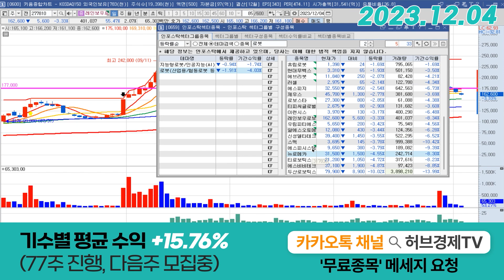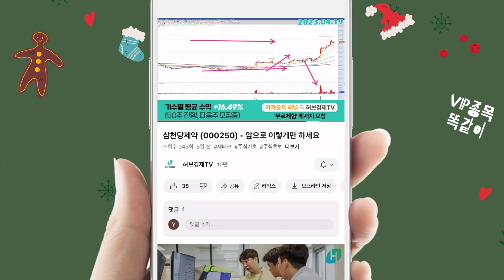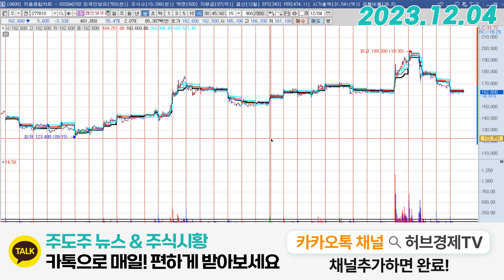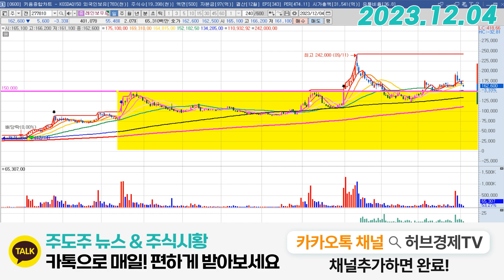레인보우로보틱스 (277810) - 하락의 원인